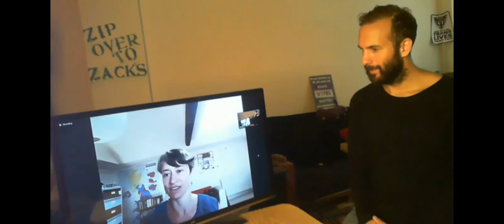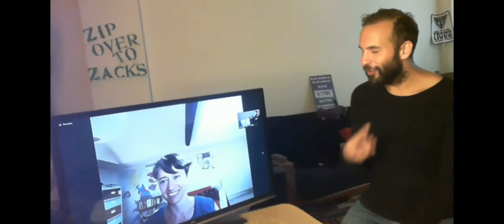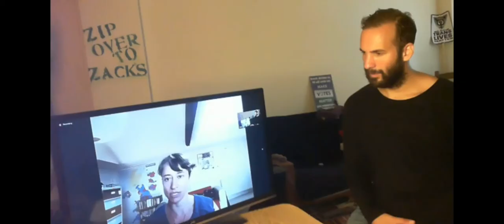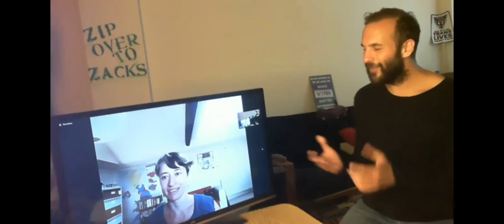Zip Over To Zack's - Episode 4 - Democracy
Welcome to the fourth episode of Zip Over To Zack's!

Today London Assemby Candidate Zack Polanksi  is in conversation with Klina Jordan - co-founder of Make Votes Matter - the campaign for proportional representation in the House of Commons.

to get a link to the next episode straight to your inbox.